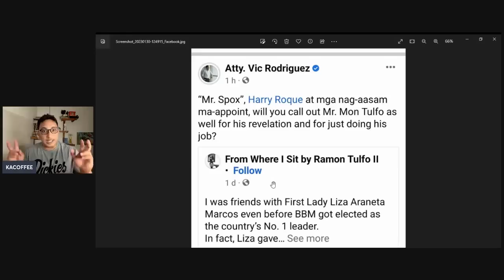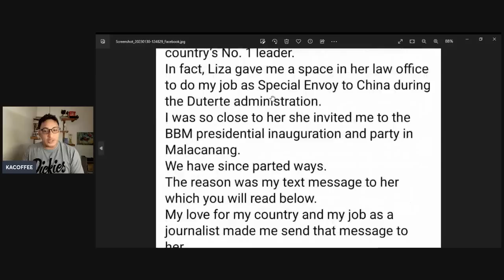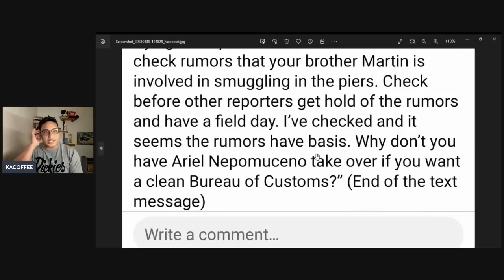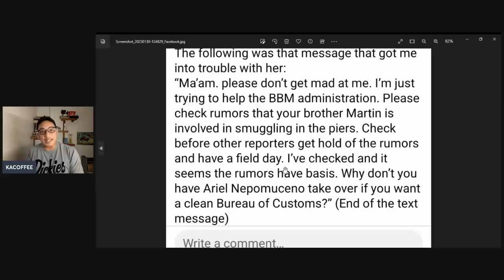Vic Rodriguez at Harry Roque, friendship over na dahil kay First Lady Liza Marcos